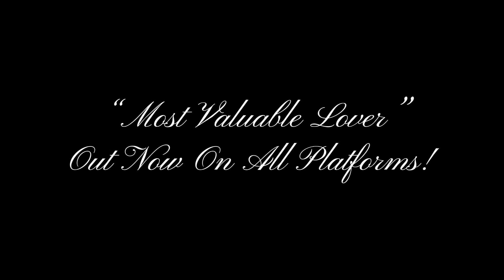JasperTooFly - “Fondue” (Prod. Mas) (Official Audio)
JasperTooFly Entertainment Inc., under exclusive license to IMTG Records